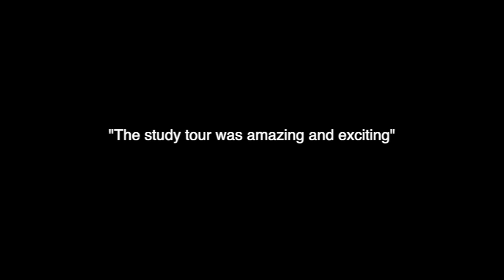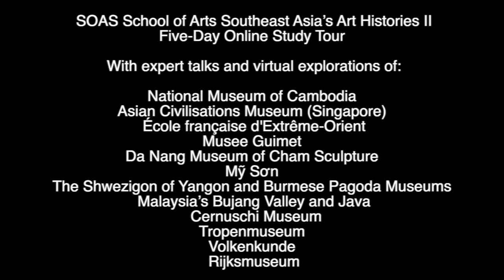Southeast Asia’s Art Histories II: Euro study tour with SOAS Southeast Asian Art Academic Programme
SOAS Southeast Asian Art Academic Programme (SAAAP)
Southeast Asia’s Art Histories II: European Study Tour

Module Convenor: Professor Ashley Thompson
Supported by Dr Stephen Murphy and Dr Christian Luczanits, Dr Joanna Wolfarth.

• How do we learn about Art?
• Who holds archives?
• What materials are accessible, and to whom?
• How might we create new art histories?

Travel to Southeast Asia, Travel to Europe
“The study tour was amazing and exciting”
“Broad coverage of area, great range of presenters, access to museums globally”
“It was great to learn from all the amazing directors, curators and archeologists”
Statements from SAAAP European Study Tour Participants.